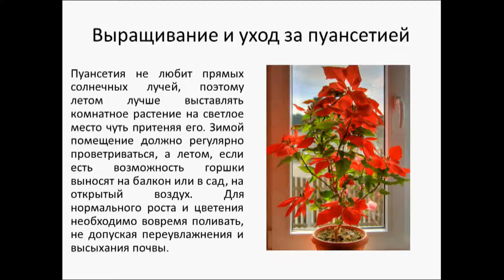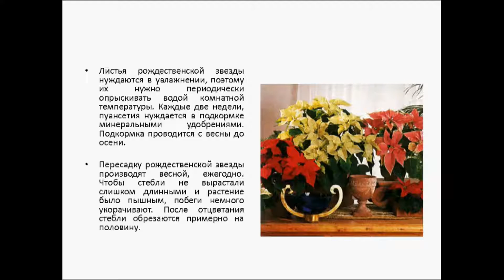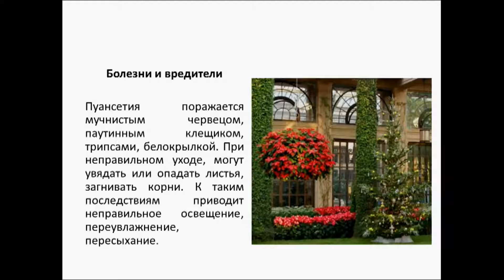ПУАНСЕТИЯ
Пуансетия или рождественская звезда выращивается многими цветоводами как  комнатное растение. Рождественская звезда очень популярна накануне новогодних праздников. На мой взгляд, очень оригинальное растение с привлекательным ярким цветком. Рождественская звезда - неприхотливое комнатное растение с различным окрасом цветков. Помимо красного, цветки бывают розового, белого, кремового, оранжевого окраса. Встречаются виды пуансетии с махровыми цветками, что смотрится весьма необычно и красиво